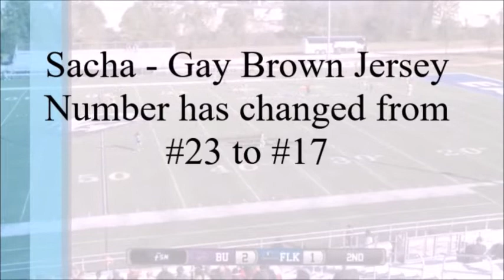Sacha - Gay Brown Highlights for Bethel University Season 2019-2020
Games Featured:

Lindenwood University –Belleville

CONFERENCE MATCHES
Faulkner University

Video Chapters:

00:00-00:05 Introduction
00:05-03:06 Lindenwood University –Belleville
03:07-05:04 Faulkner University
05:05-05:26 Outro/Number change